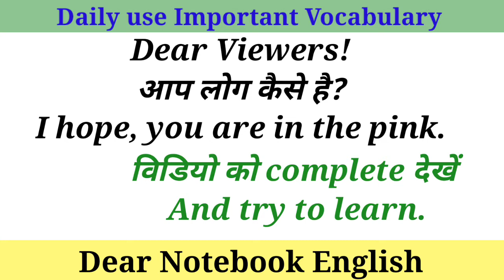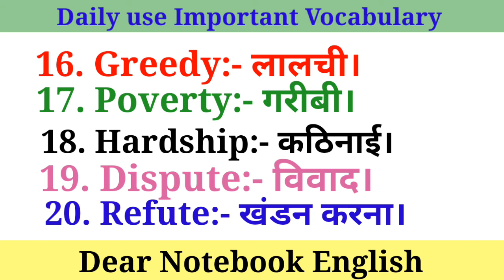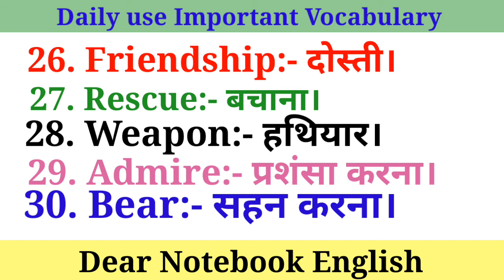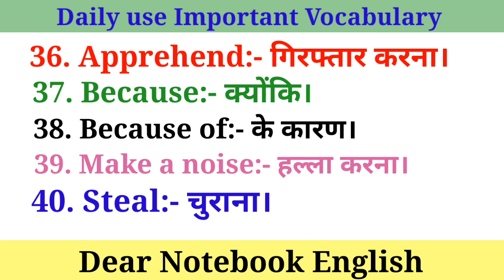Improve your vocabulary words daily use english words with hindi meaning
spoken english
speak english
english story
translation
english grammar
Writing skills
descriptive english
time and tense, noun, pronoun, adjective, verb,
adverb, preposition, conjunction and interjection
Syntax cloze test common error
basic english
how to read newspaper for upsc
how to read newspaper
how to read newspaper in English
how to read newspaper for bank exams
how to read newspaper for english improvement
how to read newspaper for ssc cgl chsl mts stenographer gd
newspaper vocabulary
newspaper vocabulary in hindi
newspaper vocabulary in english
newspaper vocab
newspaper vocabulary words with meaning
hindu newspaper vocabulary daily
vocabulary improve kaise kare
vocabulary improve kaise karen
vocabulary improvement
newspaper word meaning
newspaper word meaning in hindi
newspaper words
newspaper words vocabulary
Zero level से अंग्रेज़ी सीखें
spoken English
daily use English sentences
रोज़-बोले-जाने-वाले अंग्रेज़ी के वाक्य
how to improve english English
how to write English English for ssc cgl chsl mts stenographer gd
English for general competition
hindi english sentences
English is class 10
English is class 11
English for class 12
English for competition Advanced English structure
Advanced spoken English vocabulary
Motivation
translate into english
learn english through newspaper learn english